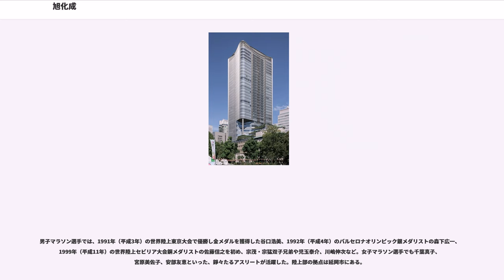旭化成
旭化成株式会社（あさひかせい）は、化学、繊維、住宅、建材、エレクトロニクス、医薬品、医療等の事業を行う日本の会社である。東京都千代田区有楽町一丁目1番2号 日比谷三井タワーに本社を置く。戦前は日窒コンツェルンの一部だったが、日本の敗戦に伴う財閥解体により資本関係が絶たれ、1946年4月に日窒化学工業が旭化成工業と改名して、独立企業体として誕生した。

創業者の野口遵が、1906年に鹿児島県伊佐市（いわゆる曽木の滝）に発電事業をおこなう「曽木電気」を設立する。同社の水力発電の余剰電力を利用して、1907年に熊本県水俣市に「日本カーバイド商会」を設立。後に合併して、「日本窒素肥料」（現・チッソ（発祥は水俣市））となる。やがて1922年に宮崎県延岡市で、カザレー式アンモニア合成工場と滋賀県に設立した再生繊維レーヨン製造会社である旭絹織株式会社を設立し、合成アンモニアの製造を開始する。その後1923年に日本窒素肥料と旭絹織と合併（「日本窒素肥料・延岡工場」。旭化成としての発祥の地は延岡市）するがその後分離独立する。同社は旧財閥「日窒コンツェルン」の一員であった。

野口遵が延岡市で世界初のカザレー式アンモニアの合成化に成功したのを機に始まり、後にアンモニアを使用した再生繊維「ベンベルグ」（一般名「キュプラ」）を発売し、その後数々の合成繊維（「レオナ」、「カシミロン」（アクリル繊維）、「ナイロン」、「レーヨン」）、うま味調味料（グルタミン酸ソーダの「旭味」、「ミタス」）、化学薬品（苛性ソーダ（イオン隔膜法で製造。旭化成独自の製法）、塩素、塩酸、硫酸、硝酸）等の製造をしていたが、第2次世界大戦後に事業を多角化して、家庭用品で1960年に発売した「サランラップ」（当初は当社とアメリカ合衆国・ダウ・ケミカルとの合弁会社「旭ダウ」が発売した。）の爆発的ヒットで、旭化成の名を一躍全国区に、さらに「サランラップ」を押し進めた形で、ダウ・ケミカルが製造販売する冷凍、冷蔵、過熱、解凍が可能な食品保存密封袋「ジップロック」の日本国における販売権をライオンから譲受し、主力商品とした。1982年には旭フーズを設立し。冷凍食品「点心名菜」が発売。

現在は上記のほかに医薬品（一時は旧東洋醸造から引き継がれた一般用医薬品のじんましん薬/鼻炎薬「サットル」、風邪薬「サットル総合感冒薬」も展開していたが、現在は医療用医薬品のみ）や繊維加工技術から発展した弱電部品の製造、そして耐火性・耐候性を前面に打ち出した新建材「ヘーベルパワーボード」や、それを使用した「ヘーベルハウス」ブランドの住宅の販売も行っている。

2001年1月1日に旭化成に社名変更した際に企業CIがそれまでの漢字からアルファベットに変更された。2003年10月、酒類・食品など非中核事業を売却した上で、持株会社に移行し、各事業の運営は子会社へ移った。

社名の由来は、「旭」は、滋賀県大津市に建設されたレーヨン繊維工場の近くにあった琵琶湖畔の義仲寺（木曽義仲＝旭将軍）から、「化成」は易経にある「よりよい方向 へ生成、変化、発展する」からきている。

フジテレビにて長年に渡り、「スター千一夜」や「なるほど!ザ・ワールド」、「メトロポリタンジャーニー」など一連の番組の単独スポンサーを、開局した年の1959年から1997年の放送終了まで一貫して、旭化成と旭化成グループ各社として、のべ40年間近く行っていたことでも知られる。

"ケミカル事業関係"
"繊維事業関係"
"その他"

"旭化成ホームズ関係"
"旭化成建材関係"
"旭化成エレクトロニクス関係"
"旭化成メディカル関係"
"ゾール・メディカル関係"

※ いずれも「日本窒素肥料」（日窒コンツエルン）が母体である。

2012年7月、大阪国税局が行った税務調査により、2011年3月期までの5年間で総額約10億5,000万円の申告漏れ（うち約1億5,000万円は意図的な所得隠し）を指摘されていたことが明らかとなった。旭化成は全額を納付し「一部に見解の相違があったが指導に従った」とコメントした。

2015年10月、旭化成100%子会社であり、建築材料の製造販売を行う旭化成建材は、二次下請として施工した神奈川県横浜市都筑区のマンションの基礎工事の際に行った地盤調査のデータを偽装していたと認め、謝罪した。こ...